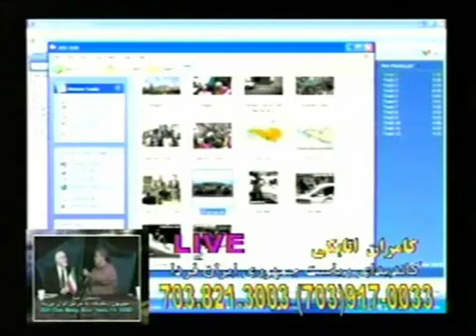Funny TV Prank Calls Kamran Atabaki Episode 29 Part 1 of 2